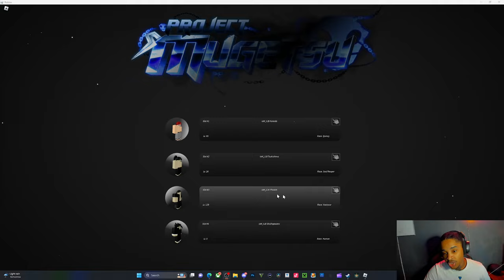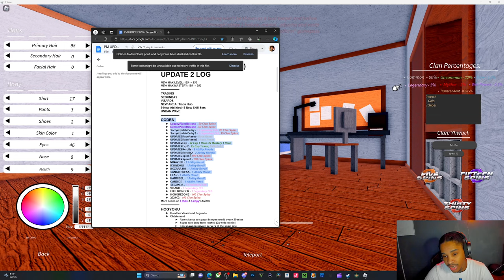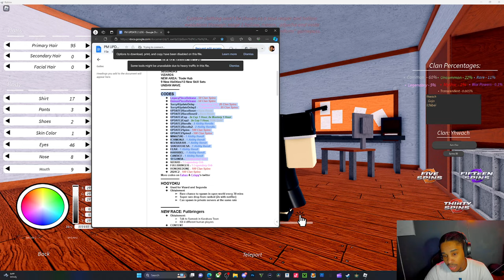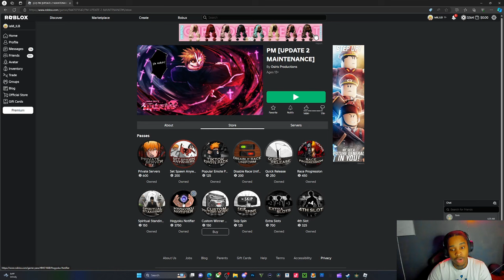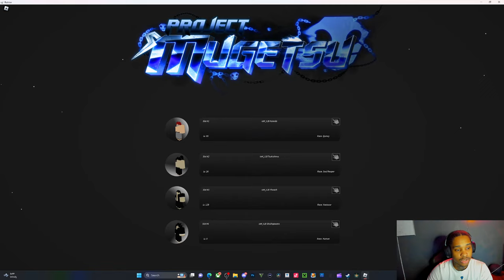[NEW CODE] PROJECT MUGETSU UPDATE 2 GUIDE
comment something